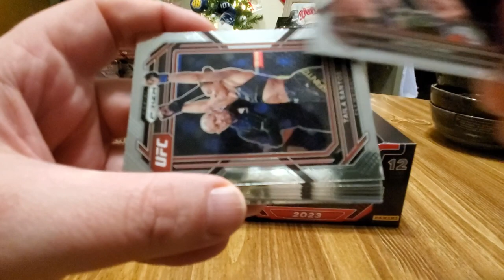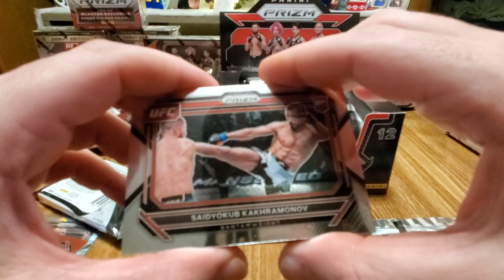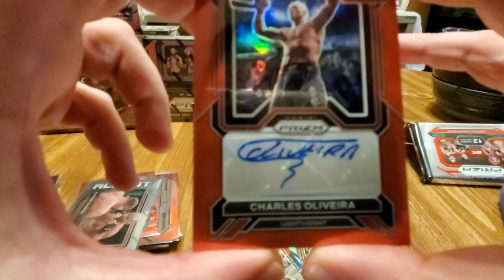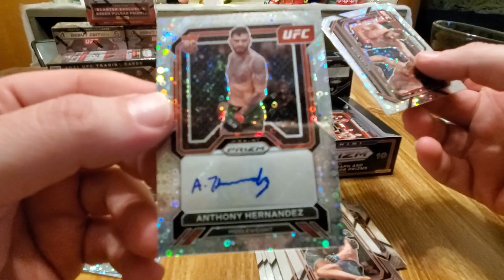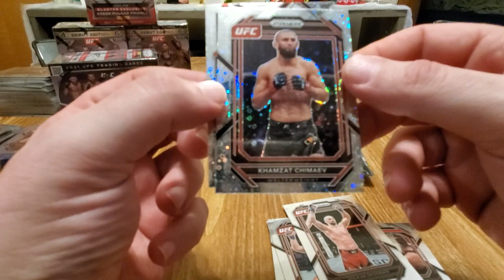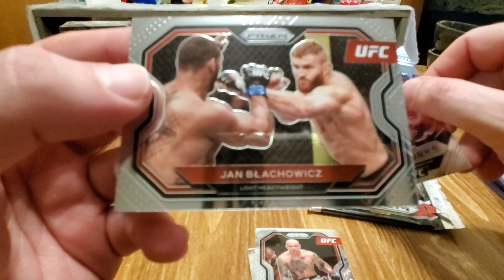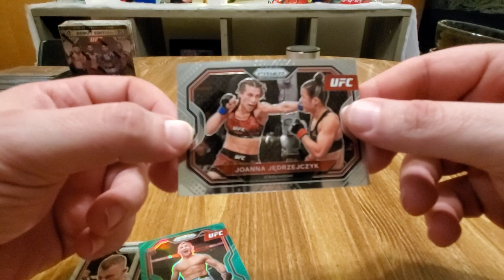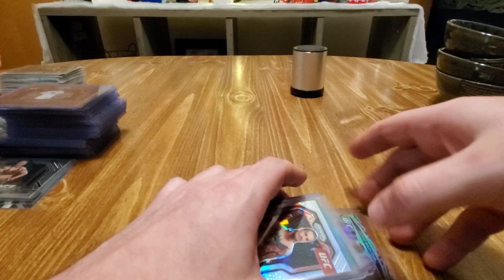Big UFC Holiday Rip! 2023 Prizm Hobby Box, Undercard Box and 2021 Prizm Blasters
0:00 2023 Panini Prizm UFC Hobby Box
18:15 2023 Panini Prizm UFC Under Card Box
30:48 2021 Panini Prizm UFC Blaster Box x4

2023 Panini Prizm UFC Hobby Box
2023 Panini Prizm UFC Undercard Box
2021 Panini Prizm UFC Blasters

Learn to take photos of your cards at Joe's Card Stache